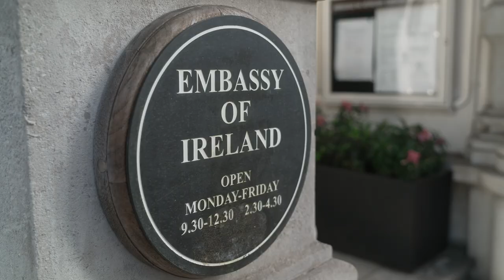Embassy of Ireland, London, Bloomsday Celebration 2022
Join the Embassy of Ireland, London, in celebrating the centenary of James Joyce’s epic Ulysses, with Lisa Dwan as MC, and featuring performances from Dwan, Jeremy Irons, Trevor Kaneswaran, Aoife Duffin, Eileen O’Higgins, Sinéad Cusack, and Robin Tritschler.

We were also delighted to host the premiere of Sirensong, a new piece modelled on the Sirens episode of Ulysses, composed by Rhona Clarke, and performed by Robert Finegan, Clara Barbier Serrano and Tia Ling.